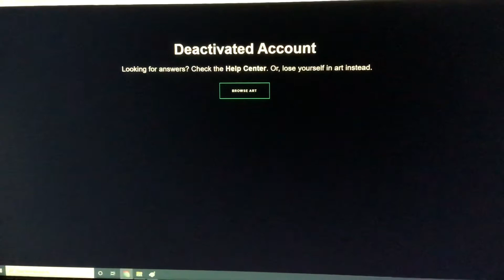Vxientine is gone